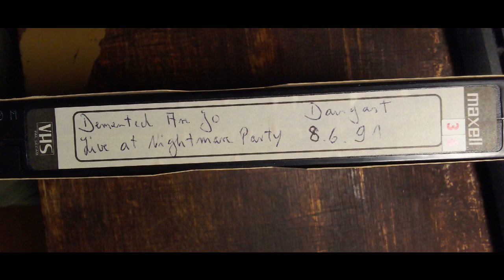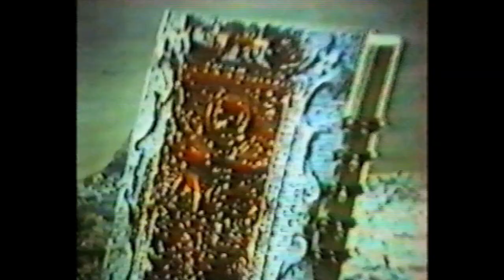Demented Are Go - Live in Dangast (1991)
Live At Nightmare Party 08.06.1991